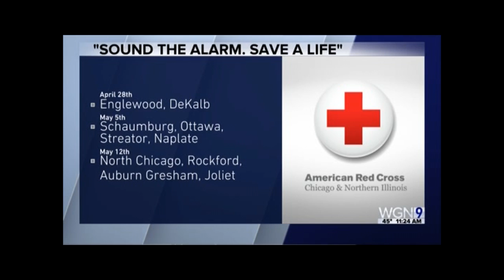"Sound the Alarm. Save a Life." on WGN Midday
WGN Midday News: April 19, 2018